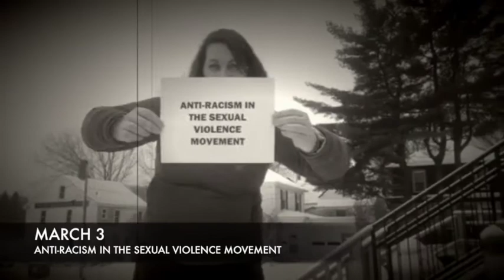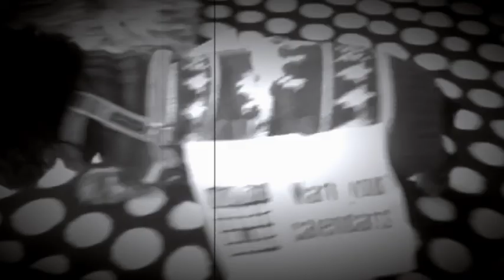Webinar Annoucement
Coming to a computer near you!